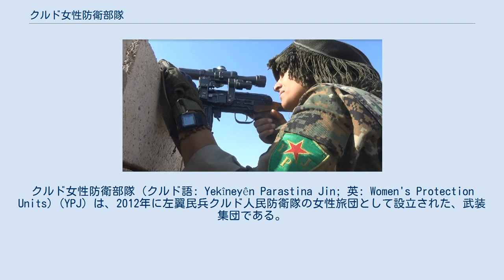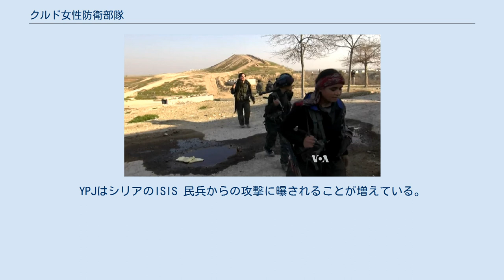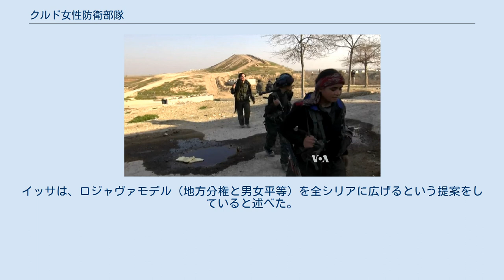クルド女性防衛部隊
クルド女性防衛部隊 (クルド語: Yekîneyên Parastina Jin; 英: Women's Protection Units) (YPJ) は、2012年に左翼民兵クルド人民防衛隊の女性旅団として設立された、武装集団である。
YPGとYPJは、ロジャヴァと呼ばれる、クルド人が多数を占めるシリア北部を事実上統治しているクルド人連合の武装部門である。
 クルド人、アラブ人、アッシリア人、チェルケス人、また外国人ボランティアにより構成されている。
 コバネのYPJのメンバー 標準戦闘服に身を包んだYPJのメンバー ラッカにて戦闘中のYPJスナイパー この全員が女性の民兵集団は、クルド人抵抗運動の中から育った。
現在18歳から40歳までの7000名の（テレスール によれば1万名の）、義勇兵がいる。
YPJは国際社会から何の資金も受け取っていない。
そしてこの女性たちは補給品と食料をクルドコミュニティに頼っている。
 YPJは兄弟組織YPGと共に、シリア内戦をクルド人居住地域に持ち込もうという意図のある、すべての集団に対する戦いに、参加してきた。
YPJはシリアのISIS 民兵からの攻撃に曝されることが増えている。
また重要な国境の町コバネをめぐって、コバネ包囲戦にも参加した。
 YPJは、シンジャル山に追い込まれたヤズィーディーをISISの兵士から救出するに際して極めて重要な役割を果たした（2014年8月）。
「私たちは、政府に頼ることなく、自分たちで地域を守る必要がある。政府はISISから私たちを守ることができない。私たちは自分たちを、そして皆を守らないといけない。人種や宗教は関係ない」とある戦士は強調した。
 社会主義者のフェミニストも非社会主義者のフェミニストもYPJを賞賛している。
「YPJは地域の伝統的ジェンダー規範に立ち向かい」「地域の紛争の中で女性の役割を再定義している」。
 写真家エリン・トレイブによれば、「YPJ自体がフェミニズム運動である、たとえそれが運動の主目的でないにしても」。
「YPJは女性と男性の間の「平等」を求めている。
そしてそれは彼女らの参加の目的の一部である。
クルド文化の中の女性の認知を発展させ前進させるために。
彼女らは、強くもリーダーにもなれる」とエリンは力説する。
 様々なクルド系メディアが、「YPJの兵士たちはコバネにおける対ISIS戦において不可欠なものとなった」と指摘した。
ロジャヴァにおいてYPJが達成したことは、一考に値する国際的な注目を集めた。
YPJは、女性がひどく抑圧されている地域における、女性により達成された強力なモノの希少な例だからである。
 コバネ奪還後、YPJのネスリン・アブドゥッラー司令官は、民主連合党 (PYD)のアスィア・アブドゥッラー共同代表（ともに女性）は、オランド仏大統領により、パリのエリゼ宮へ招待された。
二人はそれぞれ軍服と民族衣装で会談に出席した。
二人は、ISISとの闘いを進めるために、武器等の兵站支援をフランスに求めた。
インタビューに対し、YPJのネスリン・アブドゥッラー司令官は、クルド女性防衛部隊が官邸に迎えられ光栄ですというコメントをした。
ネスリン・アブドゥッラー司令官とアスィア・アブドゥッラー共同代表は、フランス側がチャーターした特別便でエルビルからパリへ飛んだと報じられた。
 なおPYDの外交責任者ズハット・コバーニーは、できたら隣人であるトルコとまず面会したかったと述べたが、トルコ外務省はかれらはテロリストに過ぎないという立場を固持した。
 会談にはPYDフランス代表のハーレド・イッサも出席した。
イッサは、ロジャヴァモデル（地方分権と男女平等）を全シリアに広げるという提案をしていると述べた。
イッサはさらに、私たちはシャルリ・エブドを攻撃したような者たちと闘っている、脱中央集権化され民主化されたシリアを望んでいると述べた。
また域外への進軍に関する質問に対しては、自由シリア軍との共同部隊である「ユーフラテスの火山」が攻撃されたら救援に行くし、既にアレッポにて何度もシリア政府軍と戦っていると述べた。